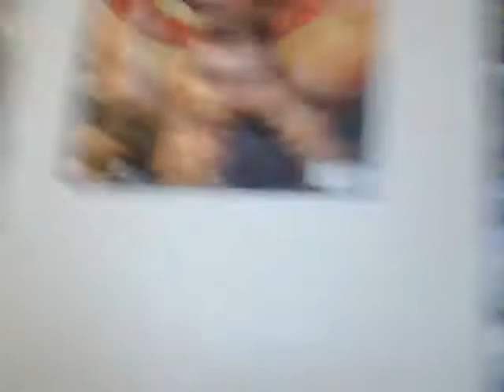The Window Keeper Introduction